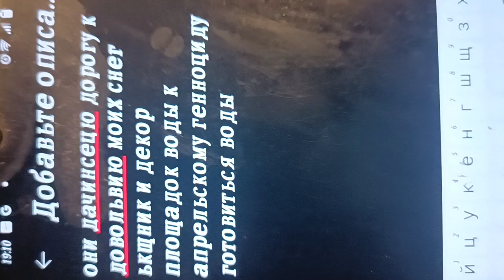2 февраля 2024 г.